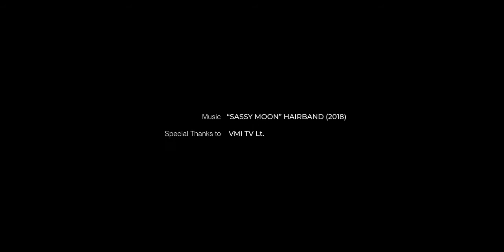HENRIETTE VON GRÜNBERG Fashion Film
Director | Tara Aghdashloo
Model/Designer | Henriette Von Grunberg
DoP | Claudio Napoli
Editors | James Gunn & Tara Aghdashloo
Produced by: t.a studios
1st AC | Valeria Lattanzi
1st AD | Ari Salazar
HMU | Alexandra Staggl
Style Assist | Sasha Zlatkina
Set Assist | Isabella Leitz
Music | “Sassy Moon” by Hairband
Rental Company: VMI Ltd.